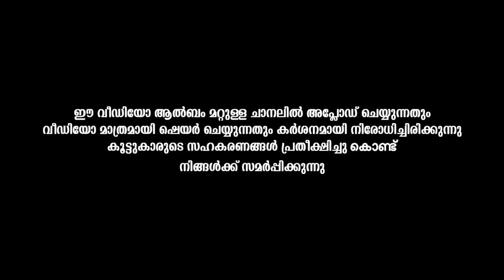Islamic Madh Song | Hamid Mujthaba | New Fouzan | തിരു പ്രണയം |Nasar Cherumukku 2020 HD Video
Song | Hamid Mujthaba | New Fouzan | തിരു പ്രണയം |Nasar Cherumukku 2020 HD Video
ISlamic Madh

Lyrics : Shareef Narippatta
Singer : Hamid Mujthaba purakkad
Producer : Nasar Cherumukk
Record : Zahran Kizhissery
Mixing: Ameen Cheekode
Camera: Ashif Amriyil
Editing :Mufasil Panakkad
Sp tnx: Khaja Hussain Wayanad,Suhail koorad , Rashid Calicut , Abu thahir Cheekode , Thashreef vengad